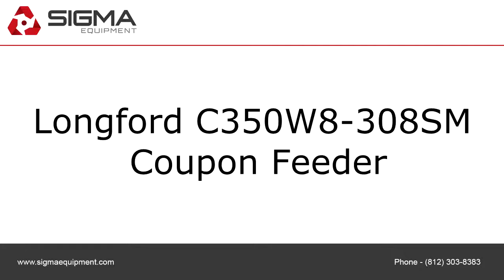Used Longford C350W8-308SM Coupon Feeder C3802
To purchase or view details about this Longford C350W8-308SM Coupon Feeder for sale by SIGMA Equipment,